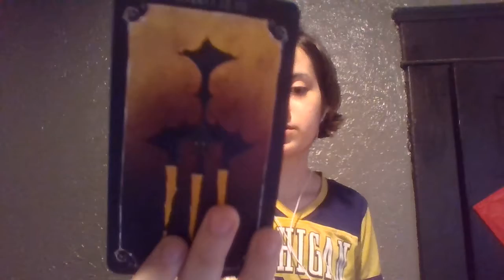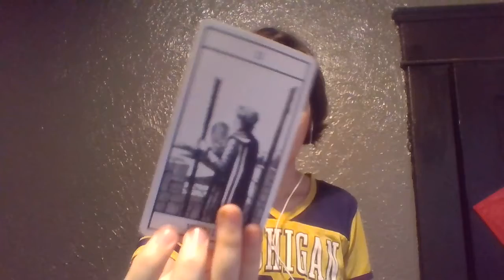Taurus YOUR SOULMATE WILL COME IN AT THE RIGHT TIME! Single reading January 2021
taurus single reading january 2021